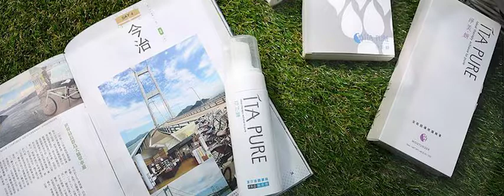【淨妍美容】淨·美妍 ITA PURE 保養系列 │淨妍醫美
淨·美妍 ITA PURE保養系列為針對醫美療程後的敏弱肌膚，提供最完善的修護，全產品是醫美達人陳俊光醫師及其專業團隊多年來的心血。經歷長期研究調配及親試，為您的肌膚提供最極緻的呵護。
淨·美妍 ITA PURE：願守護女人的每一吋肌膚，到達純、淨、透、白的美麗境界！
ITA PURE 淨美妍，源自於我的專業。--淨妍診所 總院長 陳俊光醫師
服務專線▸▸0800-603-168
忠孝｜站前｜新莊｜板橋｜桃園｜台中｜高雄｜新竹